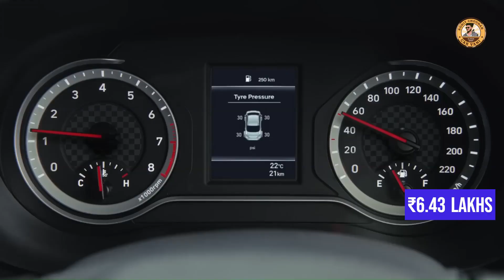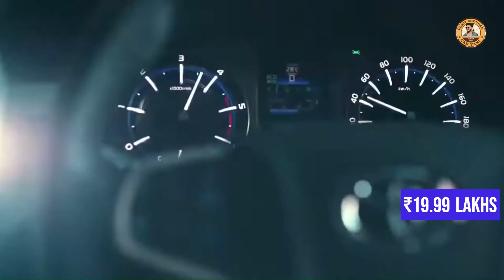Best Cars for Taxi Service in India 2024 | Affordable & Efficient Taxi Cars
Video Description:
Welcome to Car Vani In this video, In this video, we present the top 10 best cars for taxi service in India for 2024. Whether you're navigating crowded city streets or embarking on long journeys, we have the perfect car recommendations for you. From hatchbacks to sedans to larger vehicles, each car on our list offers exceptional performance, great mileage, and affordability.

Timestamps:
00:00 - Introduction
00:18 - Hatchback Cars for Taxi
00:23 - Maruti Suzuki Celerio
00:37 - Maruti Suzuki Wagon R
00:53 - Tata Tiago
01:09 - Sedan Cars for Taxi
01:14 - Hyundai AURA
01:32 - Maruti Suzuki Dzire
01:57 - Maruti Suzuki Ciaz
02:20 - Honda Amaze
02:34 - SUV for Taxi
02:39 - Maruti Suzuki Ertiga
02:55 - Mahindra Marazzo
03:10 - Toyota Innova Crysta
03:33 - Conclusion

Top Hatchback Cars for Taxi:

Maruti Suzuki Celerio - Starting at ₹5.37 Lakhs, Mileage: 24.97 – 34.43 kmpl, Engine: 998 CC, Fuel Type: Petrol/CNG.
Maruti Suzuki Wagon R - Starting at ₹5.54 Lakhs, Mileage: 23.56 – 25.19 kmpl, Engine: 1197 CC, Fuel Type: Petrol/CNG.
Tata Tiago - Starting at ₹5.60 Lakhs, Mileage: 20 kmpl, Engine: 1199 CC, Fuel Type: Petrol/CNG.

Top Sedan Cars for Taxi:

Hyundai AURA - Starting at ₹6.43 Lakhs, Mileage: 17 – 28.1 kmpl, Engine: 1197 CC, Fuel Type: Petrol/Diesel/CNG.
Maruti Suzuki Dzire - Starting at ₹6.52 Lakhs, Mileage: 24.12 kmpl, Engine: 1197 CC, Fuel Type: Petrol/CNG.
Honda Amaze - Starting at ₹7.10 Lakhs, Mileage: 18.6 – 24.7 kmpl, Engine: 1199 CC, Fuel Type: Petrol/Diesel.

Top Larger Vehicles for Taxi:

Maruti Suzuki Ciaz - Starting at ₹9.30 Lakhs, Mileage: 20.04 – 20.65 kmpl, Engine: 1462 CC, Fuel Type: Petrol/Diesel.
Maruti Suzuki Ertiga - Starting at ₹8.64 Lakhs, Mileage: 17.99 – 26.2 kmpl, Engine: 1462 CC, Fuel Type: Petrol/Diesel/CNG.
Mahindra Marazzo - Starting at ₹14.12 Lakhs, Mileage: 17.3 kmpl, Engine: 1497 CC, Fuel Type: Petrol/Diesel.
Toyota Innova Crysta - Starting at ₹19.99 Lakhs, Mileage: 8 – 12 kmpl, Engine: 2393 CC, Fuel Type: Diesel.

Don't forget to get a comprehensive insurance policy to safeguard your investment.